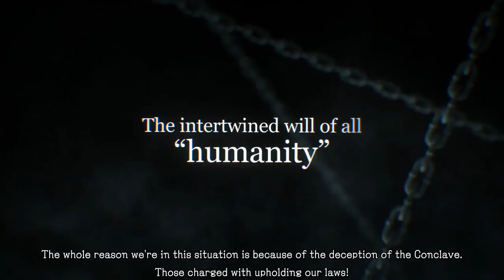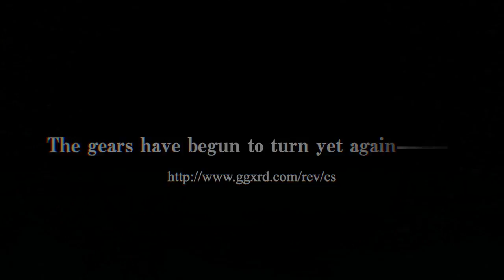Guilty Gear Xrd: Revelator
Guilty Gear Xrd -Revelator- Console Version Final Trailer (Story Preview)